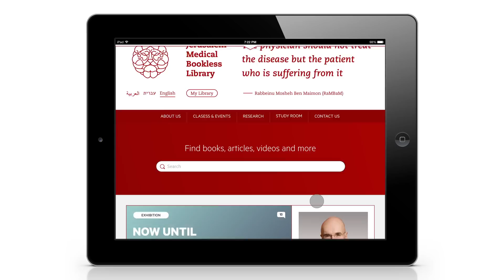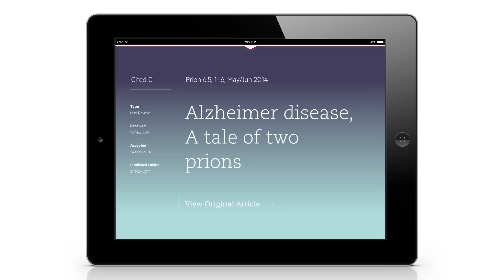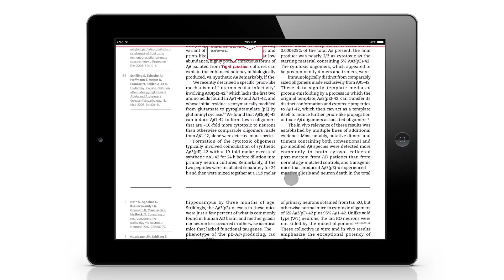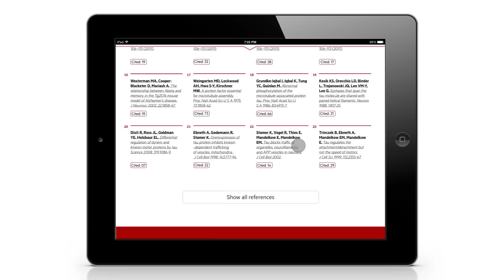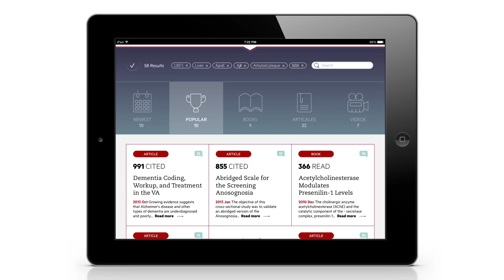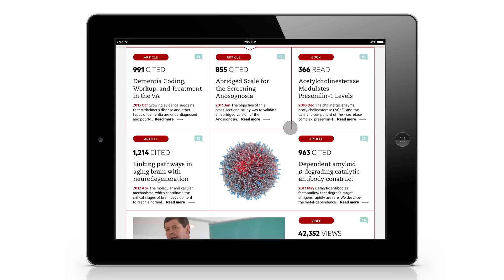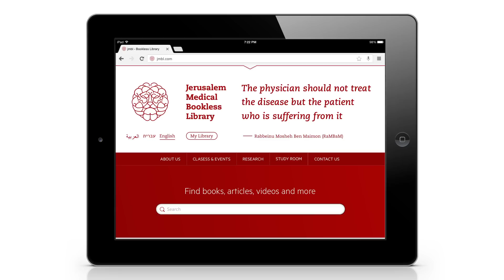Medical Bookless Library: Uri Paz's Final Project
Uri Paz's Final Project @ Visual Communication, Shenkar (2014)